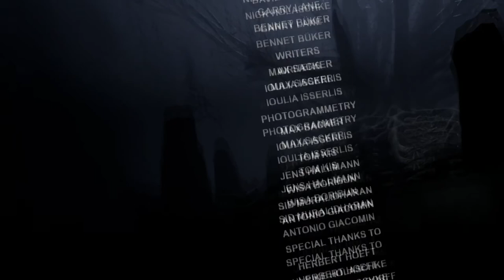Let´s play Kobold Chapter 1 #06 ENDE (German) (Horror) (VR) ...sind wir jetzt tot?...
Herzlich willkommen zur letzten Folge von Kobold Chapter 1.Es war mir eine Ehre euch dieses Spiel zu zeigen und ich freue mich auch in Zukunft auf weitere Videos :3

Bleibt flauschig.